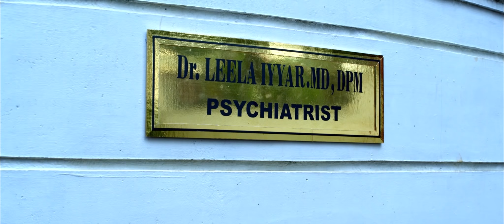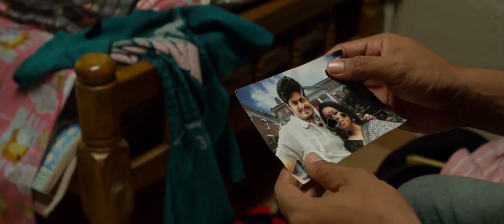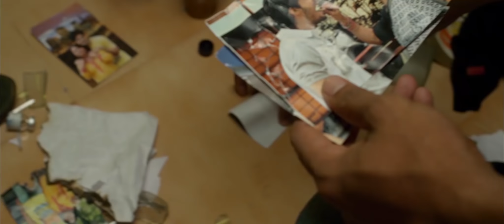My Life Partner | Romantic Thriller Movie | Sudev Nair | Anusree | Malayalam Full Movie HD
Watch My Life Partner | Romantic Thriller Movie | Sudev Nair | Anusree | Malayalam Full Movie HD

          My Life Partner is a 2014 Indian Malayalam drama film written and directed by M. B. Padmakumar. It stars Sudev Nair, Ameer Niyas and Anusree in the lead roles and features Sukanya, Geetha Vijayan and Valsala Menon in supporting roles. The film was produced by Rejimon for Kirthana Movies. The story deals with the deep and intricate emotional relationship between two men, Kiran (Sudev Nair) and Richard (Ameer Niyas). It deals with this subject in a sensitive manner, shedding light on mental attachment, rather than the sexual relationship.

      The film starts with a flashback in which Richard (Ameer Niyas) and Pavithra (Anusree) are getting married in a church. It is revealed that Pavithra was an orphan living in an orphanage associated with the Roman Catholic Church. In the present, Richard is seeing Dr. Leela Iyyer (Sukanya) for marital problems. He tells Dr.Iyyer that he cannot properly have a physical relationship with his wife, Pavithra. Upon hearing this, Dr.Iyyer asks Richard to tell her exactly what happened after his marriage. After their wedding, Richard goes to his apartment in the city with his new wife. He doesn't show any interest in his new wife. One day, Pavithra asks Richard to take her to a church. When they get back from the church, Kiran (Sudev Nair) was waiting for them in the apartment. Richard is uncomfortable seeing Kiran in his apartment. In a series of flashbacks, it is revealed that Richard and Kiran met in college and Richard was able to help Kiran get his life together after he turned to drugs for his problems. They both come from well off, but troubled families. Kiran and Richard form an intricate emotional and physical bond which ends in them living together. One day, Kiran presents the idea of adopting a child to strengthen their bond. Kiran asks Richard, who is bisexual, to marry a woman and abandon her after she bears a child. The woman ends up being Pavithra. Pavithra eventually finds out about Kiran and Richard's relationship after she walks in on them having sex. The trouble Richard goes through to not hurt Pavithra or lose Kiran forms the rest of the movie.